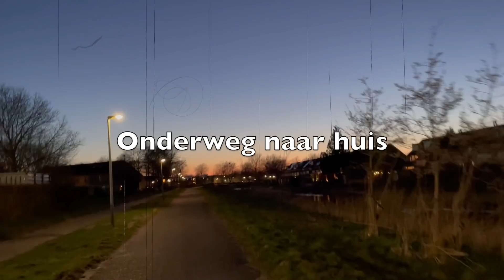VLOG # 298 NIEUWE WASMANDEN GEHAALD & ETEN BIJ M'N MOEDER😍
UPLOAD SCHEMA:
* Elke Dinsdag, Donderdag & Zondag.

Groetjes,

Kimberley Wolff💞